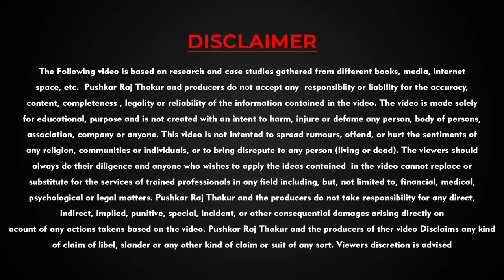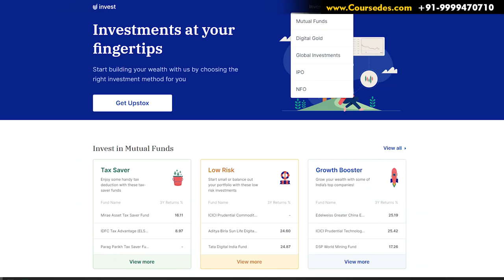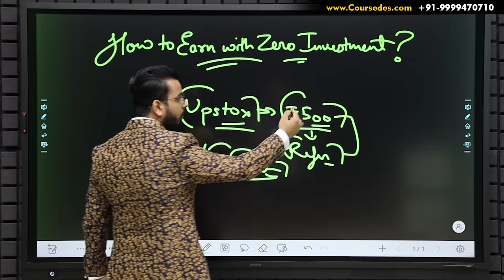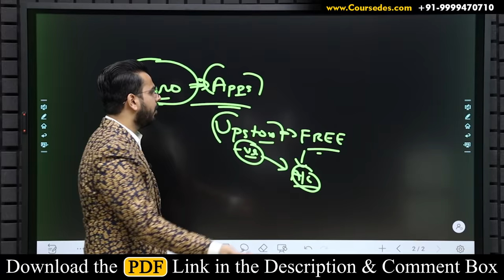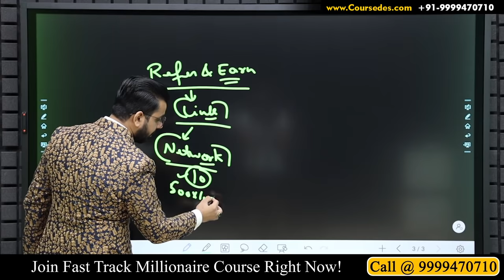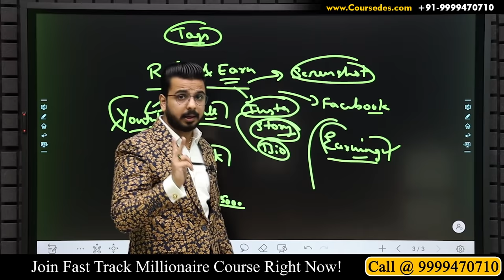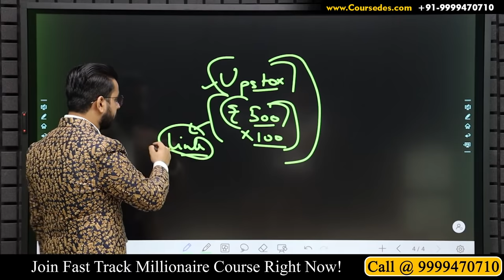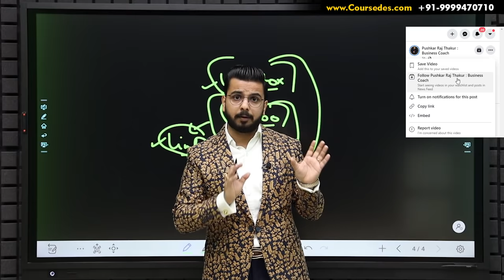Earn ₹5000 Daily Online 🔥 | No Investment Earning App | AffiliateMarketing Business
In this video you will get to know, How you can Earn ₹5000 Daily without any investment by just referring Upstox to Your Friends!

Making money with zero investment 00:30
Upstox, refer and earn 01:25
Opening Upstox account with zero charges 03:55
Digital Gold 04:53
How do we do it? 06:19
Things we will do for you 07:21
Endnote 10:36